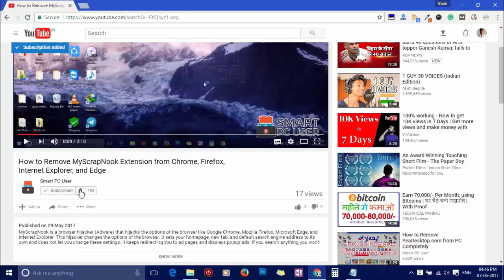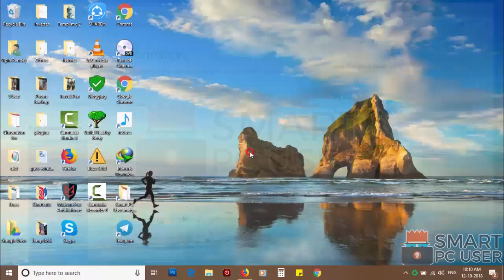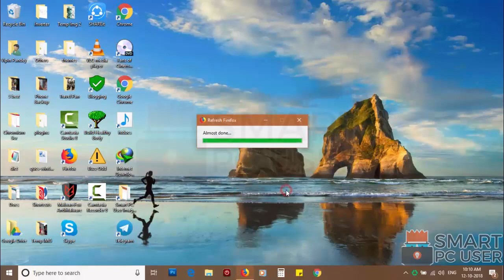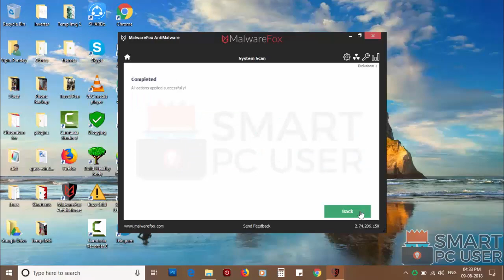How to Remove Getedicta.info Pop-up Notifications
Getedicta.info is a fake website that uses social engineering methods to trick users to click on the notification allow button. It asks to click on the notification allow button to start the streaming service. Once you click on the allow button, it starts sending push notifications on your computer. It affects browsers like Google Chrome, Mozilla Firefox, Internet Explorer, Microsoft Edge. In this video, how to remove Getedicta.info Pop-up notification and you will know what is Getedicta.info. This video has Getedicta.info Push Notification removal guide.